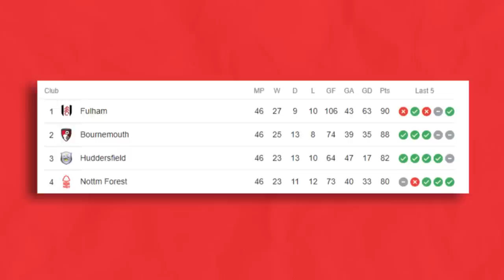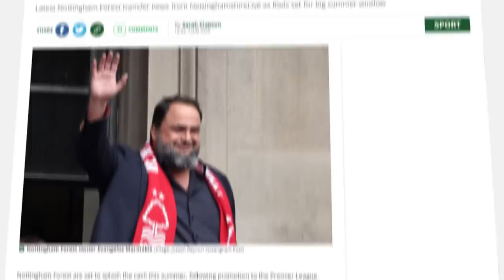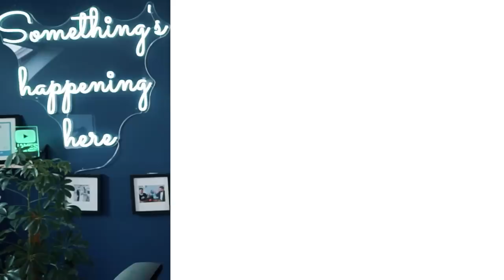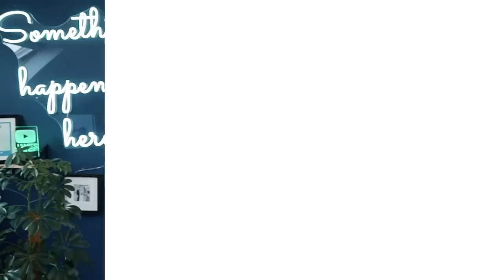HOW NOTTINGHAM FOREST SURVIVE 📈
In this video, James Allcott takes a look at Nottingham Forest transfer options for their first season back in the Premier League